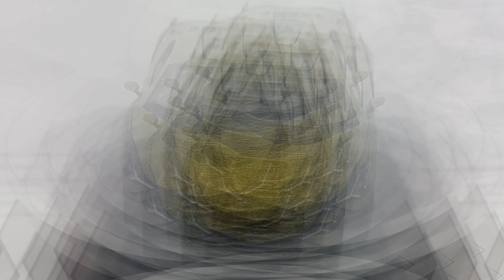Flash of Lightning: Lamborghini Sián FKP 37 Presentation - Mini GT 1:64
Flash of Lightning: Lamborghini Sián FKP 37 Presentation - Mini GT 1:64

The Lamborghini Sián FKP 37 is a limited production mid-engine hybrid sports car produced by the Italian automotive manufacturer Lamborghini. Unveiled online on 3 September 2019, the Sián is the first hybrid production vehicle produced by the company.
The name Sián comes from a Bolognese word which means a flash of lightning. The name was selected to highlight the fact that the car is the first production vehicle produced by the company to include a hybrid supercapacitator component. The suffix FKP 37 is related to the initials and birth year of the late Volkswagen Group chairman Ferdinand Karl Piëch.